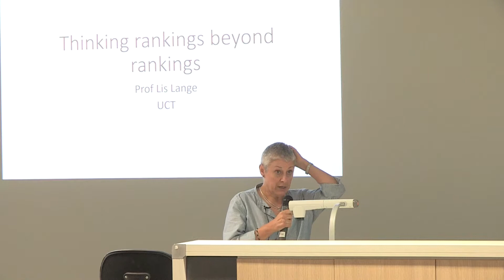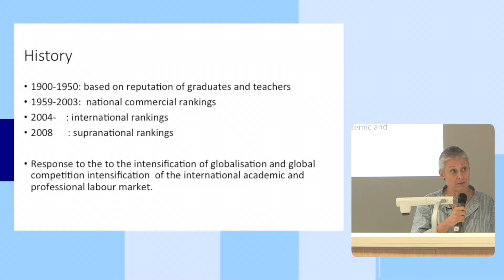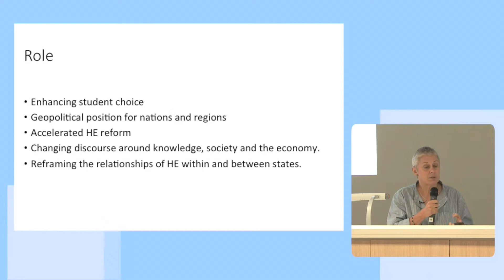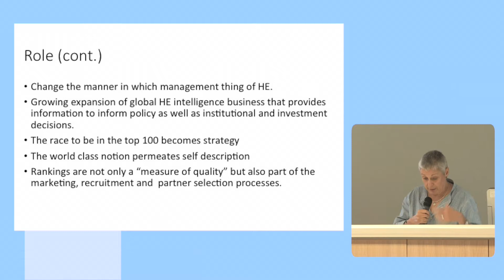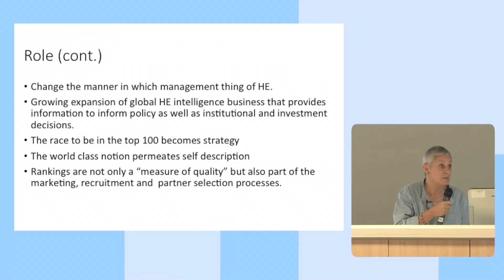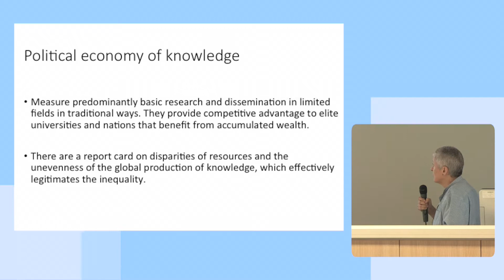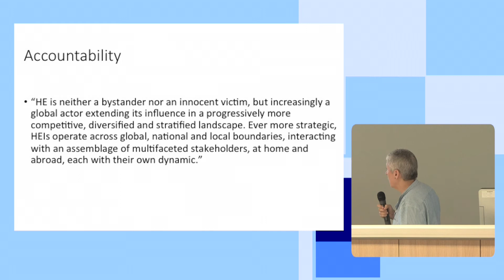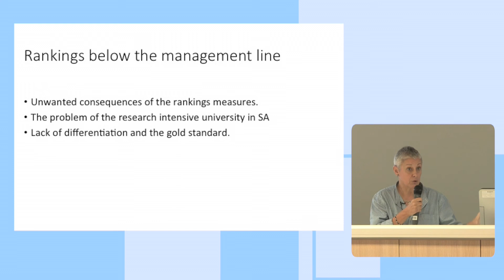ASSAF Cape Town: 4. Speaker Prof Lis Lange